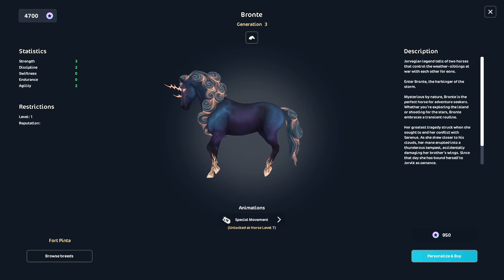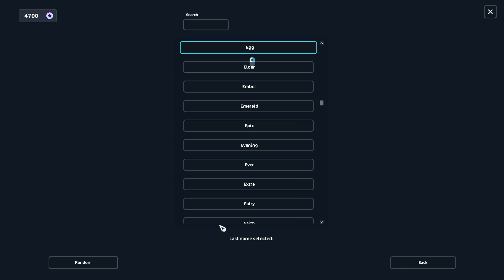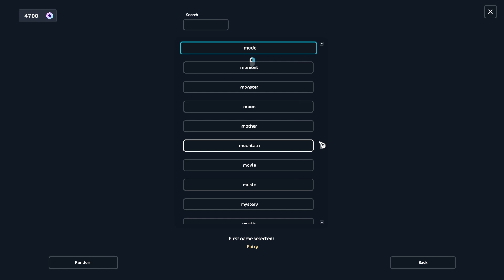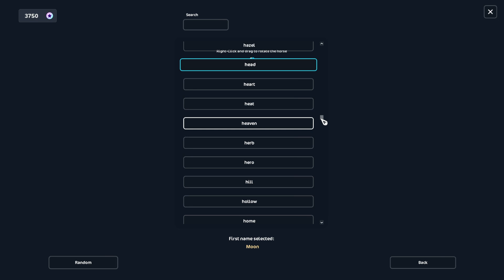Buying Rainbow Horses || Star Stable Online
❤Hi everyone❤

❤ FAQ ❤
Name - Alla Fireheart
Server - Fire Star (AUS/NZ)
Thumbnails - Pixlr E Online